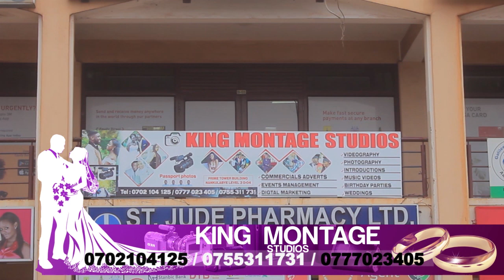APPLE IPHONE VS SAMSUNG GALAXY MOBILE PHONES IPHONE 12 OR GALAXY S21